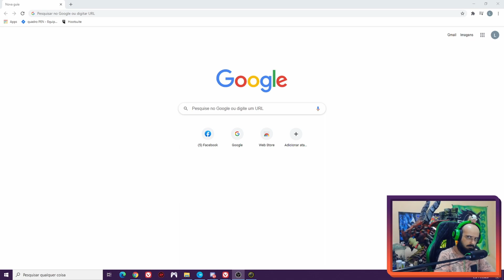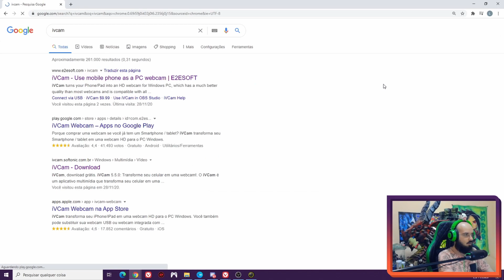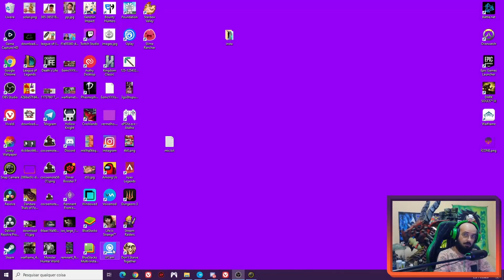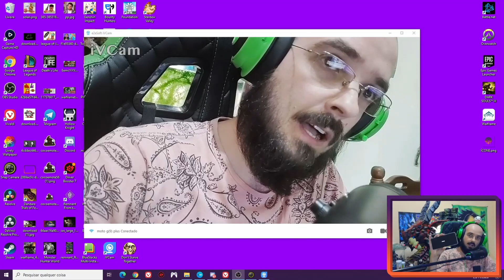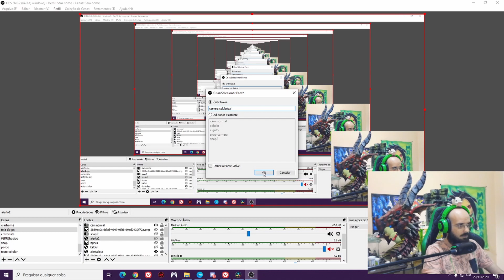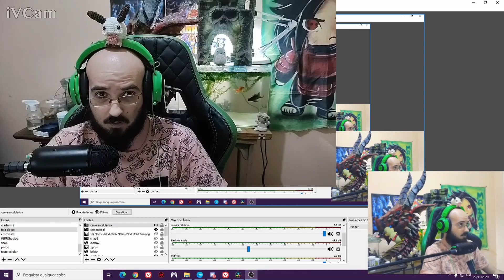usando seu celular como cam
▶️ LIVES NA TWITCH A PARTIR DAS 9